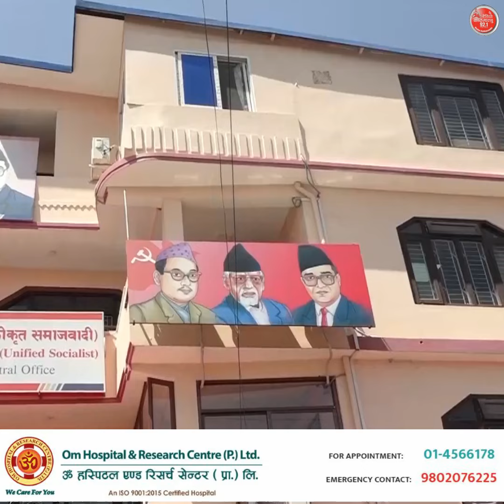नेकपा एकीकृत समाजवादीले पार्टीको अभिलेखबाट मुकुन्द न्यौपानको नाम हटाउने